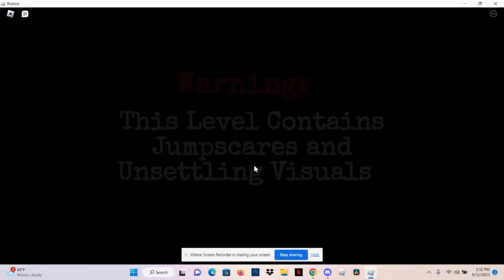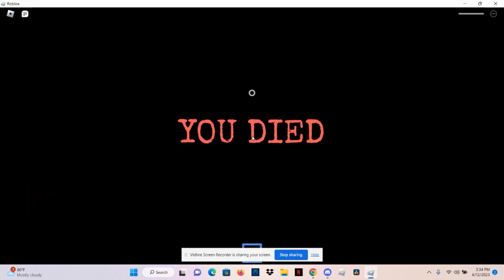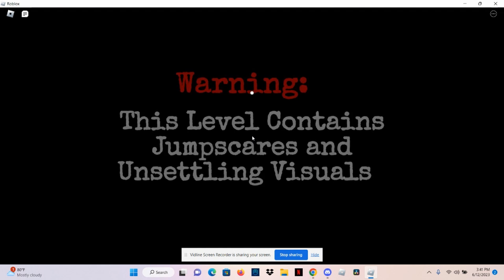WHY DOES GRANDMA KNOW HOW TO WORK A SUBMERINE! Shreck In The Backrooms pt.4